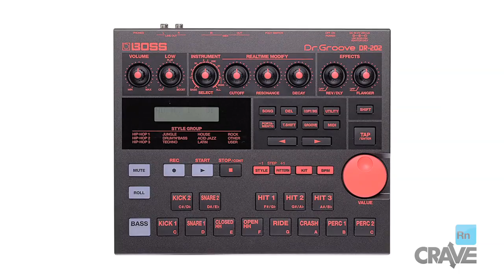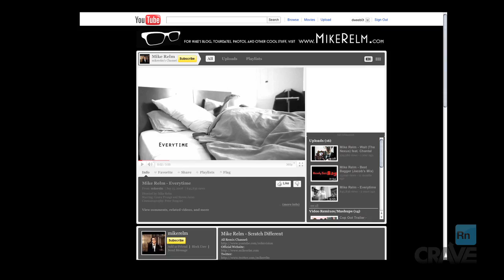RadNerd: Mike Relm ( RelmVision )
We head to Meltdown Comics to hang with Multimedia DJ Mike Relm.

TAGS: yt:quality=high mike relm relm vision beau ryan radnerd damian beurer issues tuesdays a bitch meltdown comics iron man jon favreau marvel old spice la noire rockstar games thor tales of asgard shaw brothers 5 deadly venoms the avengers batman & robin last mortal castle nathan fillion doctor who dr who harry potter